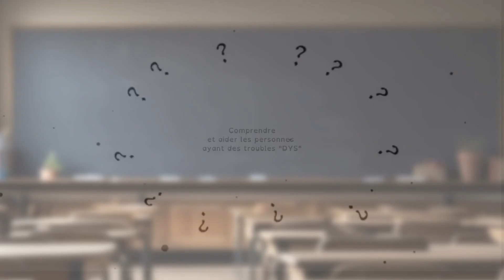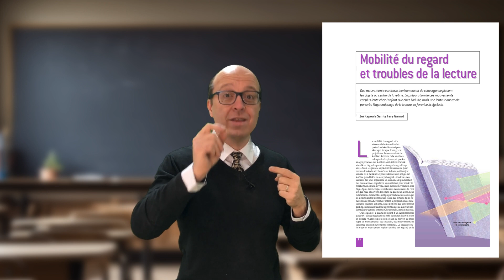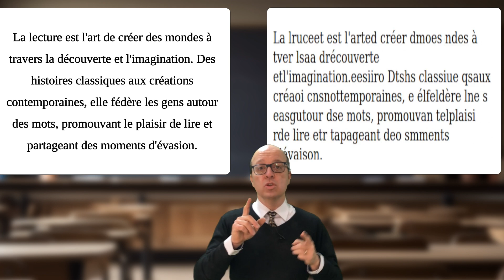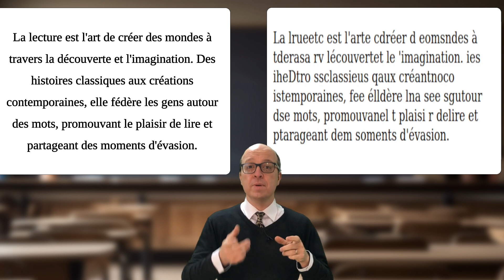Comprendre les troubles DYS et trouver des stratégies